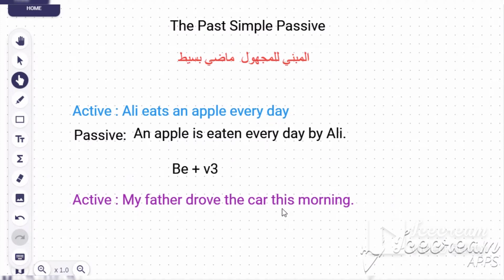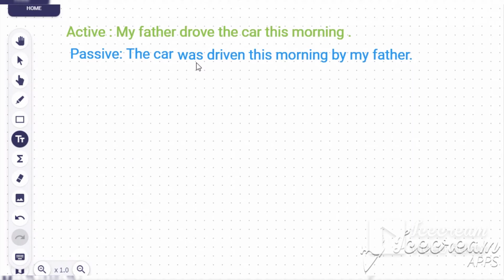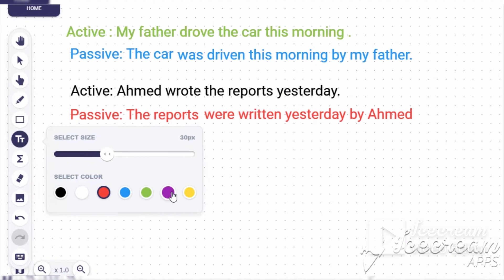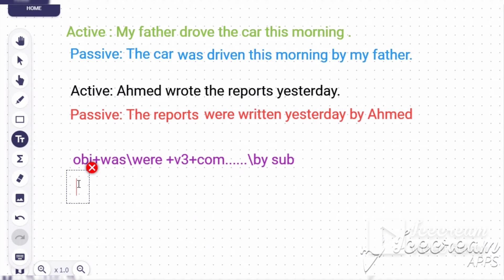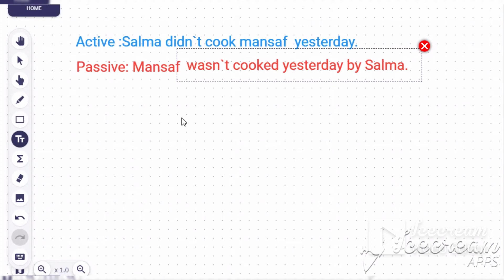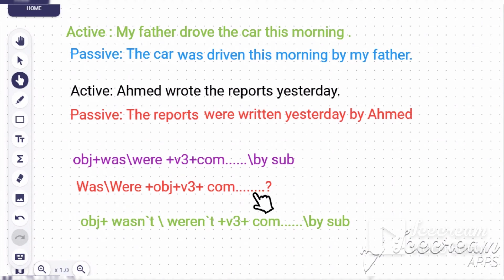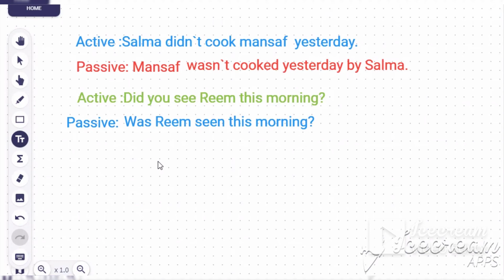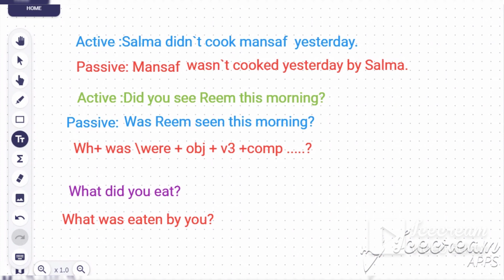Tenth Grade The Past Simple Passive